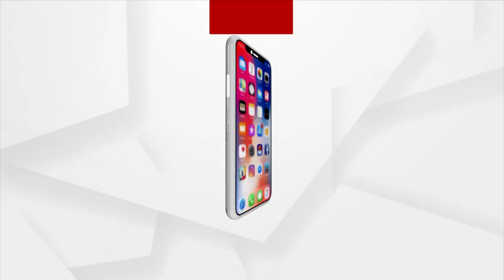Only Counting of Votes can only tell what will be the results, says Congress Leader Narsingha Mishra